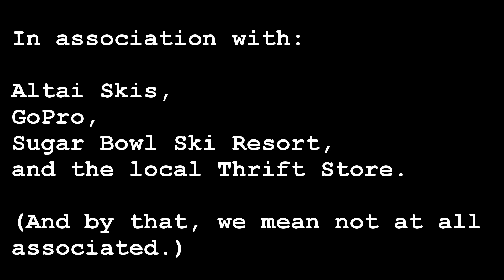Progressive Retrogression with Altai Skis & The Tahoe Hok Crew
Utilizing a mix of skiing's old school & new school technique and technology...how perfectly hipster.

This is what happens when the Tahoe Hok Crew stuffs Sugar Bowl into a pair of it's girlfriends skinny jeans...and buttons 'em up.

A special thanks to our main sponsor, and proto-hipster, Nils Larsen, founder and creator of Altai Skis.